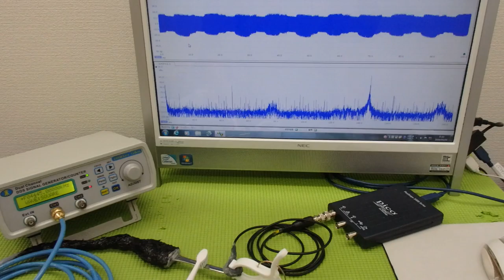メガヘルツの超音波発振制御プローブ ultrasonic-labo